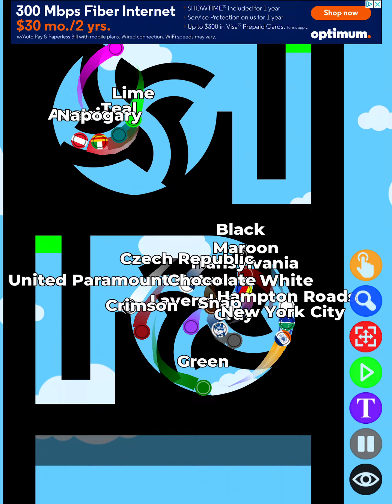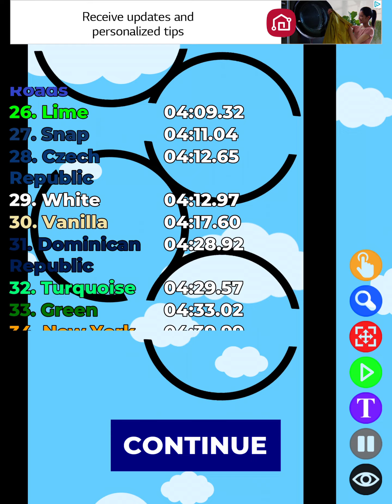The Marble Show (Episode 2)